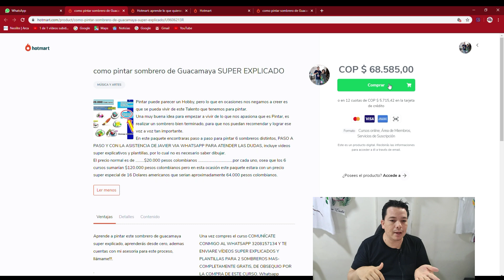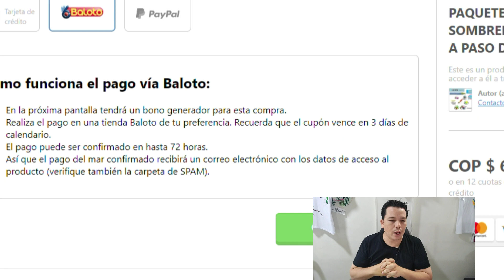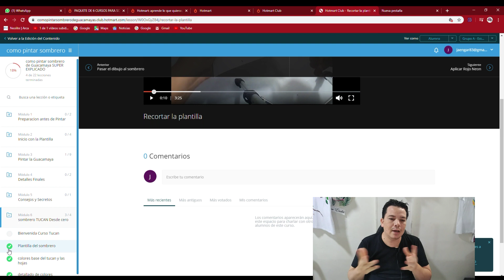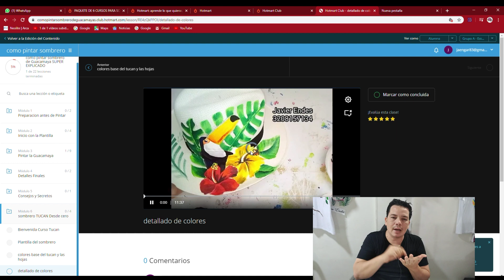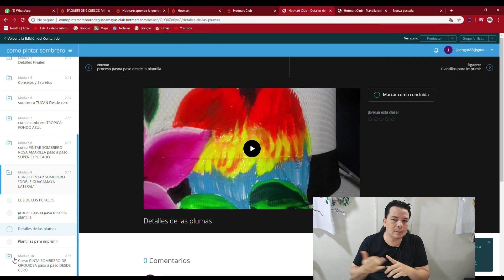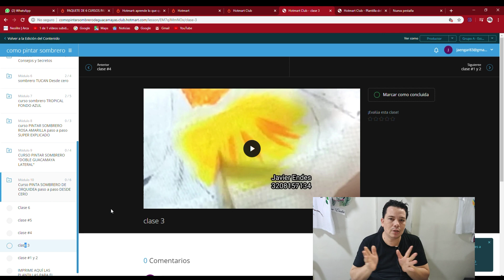6 CURSOS VIRTUALES PARA PINTAR SOMBREROS 😱😱🎨🎨EN UN SOLO PAQUETE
WHATSAPP Javier Endes (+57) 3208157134
en este canal encontraras tutoriales  y demostraciones de Pintura artistica, asi como consejos de arte o para artistas principiantes.
Pintar es mi pasion. Hago Sombreros pintados a mano, ponchos pintados a mano, cotizas, y algunas artesanias de colombia.
me gusta compartir un poco el conocimiento para que sea de ayuda a todos. mi cel es 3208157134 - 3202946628